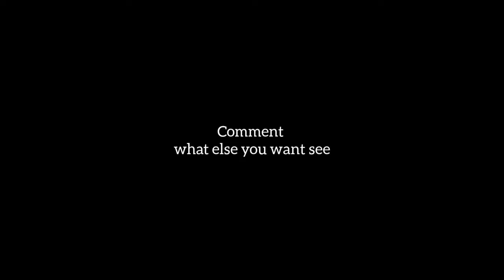Italian students don't live in dorms but in luxury apartments! | Student residence tour in Venice.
Hello guys! This was a very requested video of yours. Finally, my student apartment tour is out!
Thank you so much for supporting me everyone.

Bella in a Nutshell